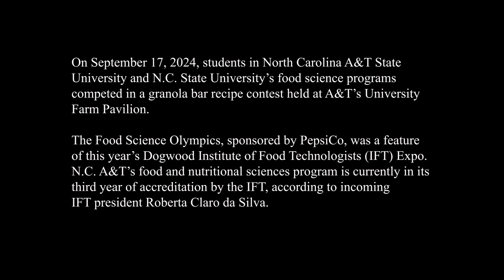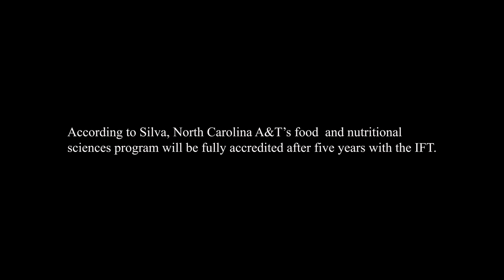Food Science Olympics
On September 17, 2024, students in North Carolina A&T State
University and N.C. State University’s food science programs
competed in a granola bar recipe contest held at A&T’s University
Farm Pavilion.